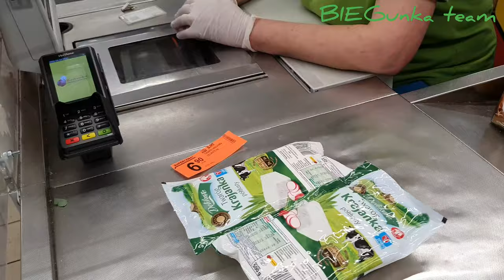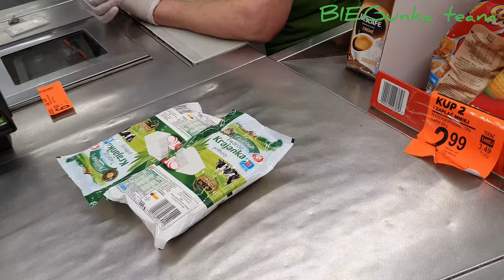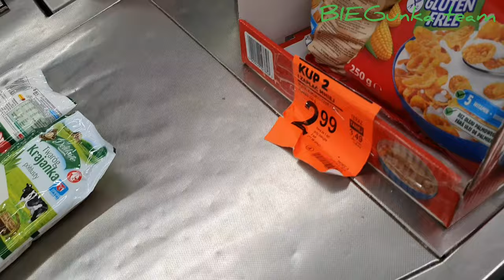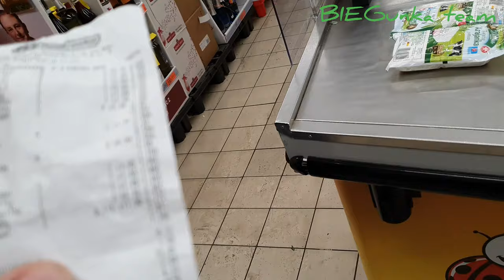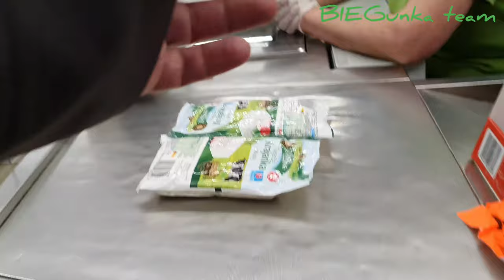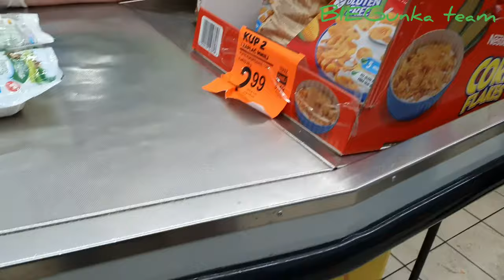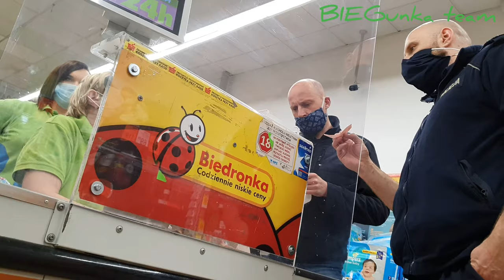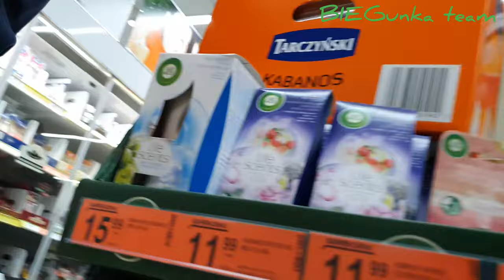,,Okradła" mnie? I zadzwoniła na Policję! Biedronka Bukowno! Nie polecam! R. Zub ,,policjant"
Tu zapraszam do kontaktu:
I: stachujony
I: ketofaza
Korona! 👑🤴
Ciapek :)
I: stachujony
I: ketofaza
Korona! 👑🤴
Ciapek :)